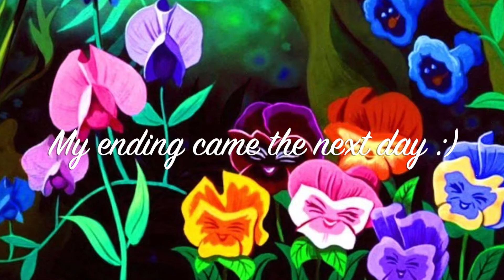A WEEK IN THE LIFE: DAY 7 -- Vlog 22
Finishing off my week of vlogs is an Epcot night with the roomies to see Rick Springfield and Jordyn's obsession with him!
Thanks for following me along this week!

**ALL ADS PRESENTED BEFORE THIS VIDEO ARE THERE FOR THE PROFIT OF THE SONG OWNERS. I AM NOT MAKING ANY PROFIT OFF OF THIS VIDEO**